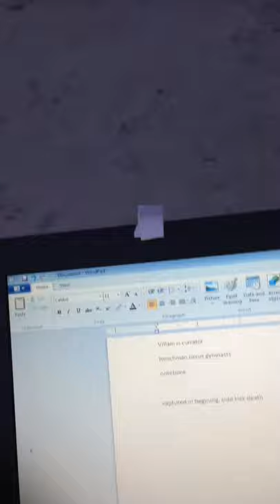48 Hour Film Project Vlog! Yay Denver!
Follow me around 7&CO productions 48 hour film project team journey. Our requirements were Trish or Trip Gomez, a notebook, and the line "there's not enough time" for genre we drew superhero. Here's our submission